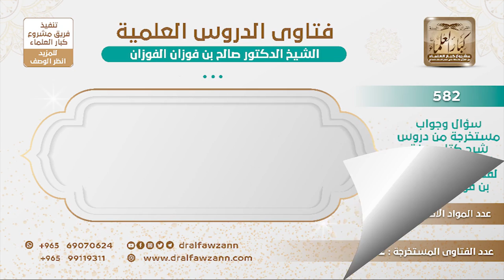[516 -582] ما حكم افتتاح صلاة الليل بركعتين خفيفتين ثم الإطالة في الباقي؟ - الشيخ صالح الفوزان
-"السؤال: أصلي بالليل فأفتتح صلاة الليل بركعتين خفيفتين ثم أطيل الباقي بعد ذلك فهل فعلي هذا صحيح؟
الجَوَابُ: نعم هذا هو السُّنّة أنك تفتتح صلاة الليل بركعتين خفيفتين.
للاشتراك في قناة الشيخ صالح الفوزان
سؤال وجواب من شرح صفة الصلاة ( 582 ) مقطع

للاستفسار والإقتراحات والدعم
رئيس الفريق
لمشروع كبار العلماء